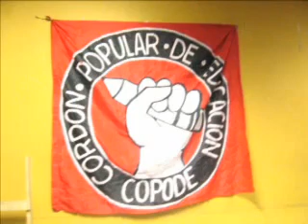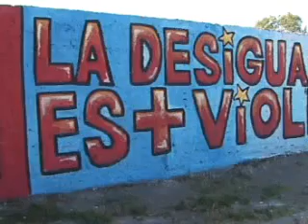FRIGIDO!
Tema inspirado en el corto "No Nos Callaran" en el modo griego Frigio.